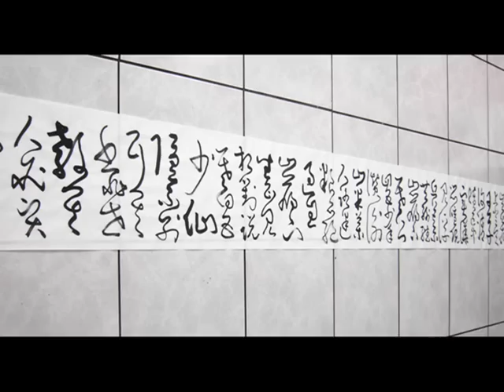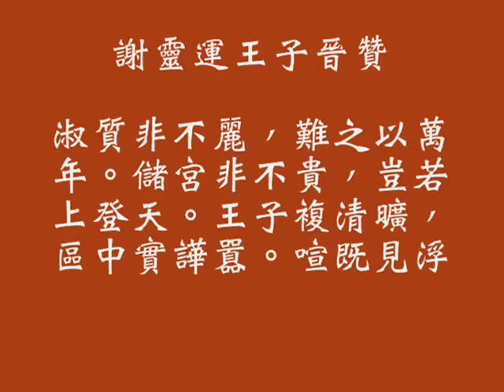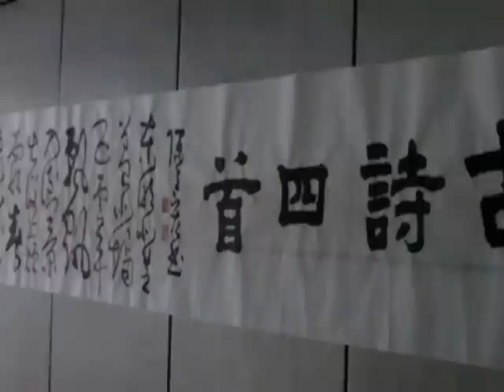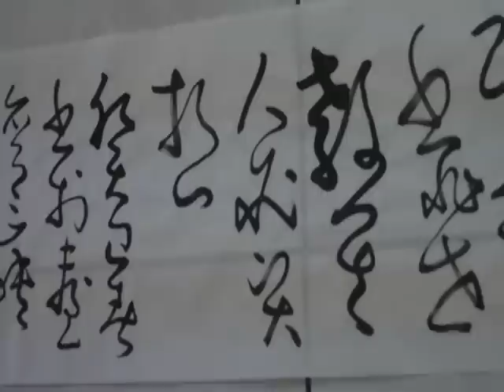狂草影片--張旭版-古詩四首--影片2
背景音樂來自網路，如有侵權當立刻刪除!
張旭版古詩四首
首行第三字誤寫為(北)--原作未裁除---不過已重新寫好正確版帶有緣收藏者自行決定保留原作或裁除重接---謝謝觀賞!
釋文--
步虛詞
東明九芝蓋，北燭五雲車。飄颻入倒景，出沒上煙霞。春泉下玉霤，青鳥向金華。漢帝看桃核，齊侯問棘（原詩為棗）花。應逐上元酒，同來訪蔡家。

北闕臨丹水，南宮生絳雲。龍泥印玉簡（原詩為策），大火練真文。上元風雨散，中天哥（原詩為歌）吹分。虛（原詩為靈）駕千尋上，空香萬里聞。

謝靈運王子晉贊

淑質非不麗，難之以萬年。儲宮非不貴，豈若上登天。王子複清曠，區中實譁囂。喧既見浮丘公，與爾共紛繙（翻）。

岩下一老公四五少年贊

衡山采藥人，路迷糧亦絕。過息岩下坐，正見相對說。一老四五少，仙隱不別可？其書非世教，其人必賢哲。